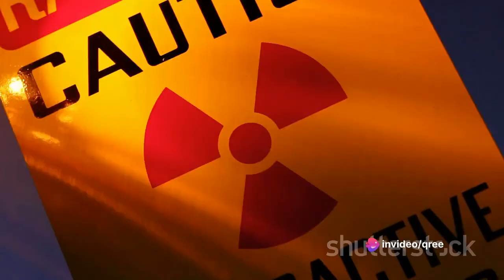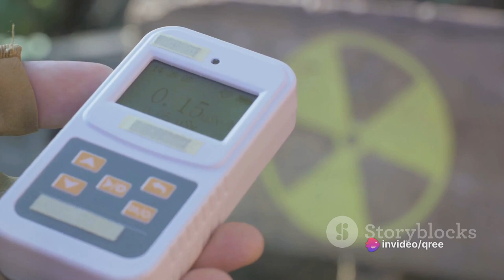Bikini Atoll: A Nuclear Legacy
Embark on a compelling journey through history as we delve into the harrowing legacy of Bikini Atoll, a picturesque paradise turned into a symbol of nuclear destruction. This video takes you deep into the heart of the Pacific, where a tragic chapter in human history unfolded, leaving lasting scars on both the environment and its inhabitants.

🏝️ Bikini Atoll: Once a Paradise 🏝️
Discover the stunning beauty of Bikini Atoll before the nuclear tests transformed it forever. We explore the pristine beaches, azure waters, and the vibrant marine life that once thrived in this idyllic location.

☢️ The Dawn of the Nuclear Age ☢️
Relive the era when the world was in the grip of a nuclear arms race. Bikini Atoll played a pivotal role as the United States conducted a series of atomic bomb tests, including the infamous "Castle Bravo" test, with far-reaching consequences.

🚢 The Displacement of Islanders 🚢
Learn about the tragic displacement of the native Bikinian people, who were forced to leave their homeland to make way for the nuclear tests. Hear their poignant stories and their ongoing struggle for justice and the right to return home.

🌊 The Environmental Impact 🌊
Explore the long-lasting ecological effects of nuclear testing on Bikini Atoll's marine and terrestrial ecosystems. We investigate the coral reefs, marine life, and the ongoing efforts to restore the damaged environment.

🔥 The Quest for Nuclear Cleanup 🔥
Uncover the challenges and complexities of the ongoing cleanup efforts at Bikini Atoll. Discover the technology and innovation being deployed to remediate the contaminated soil and water.

🌏 A Global Message 🌏
Bikini Atoll's story is not just a local one; it's a global message about the devastating impact of nuclear weapons. This video sheds light on the broader implications of nuclear testing and the importance of disarmament.

Join us as we unravel the nuclear legacy of Bikini Atoll and the resilience of its people.

[Note: This video aims to educate and raise awareness about the historical and environmental significance of Bikini Atoll and the need for nuclear disarmament.]